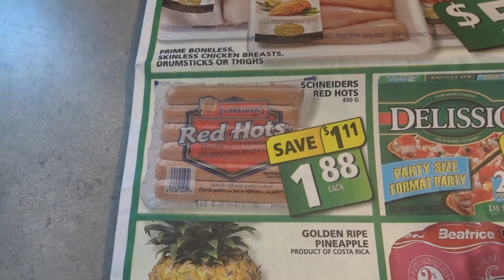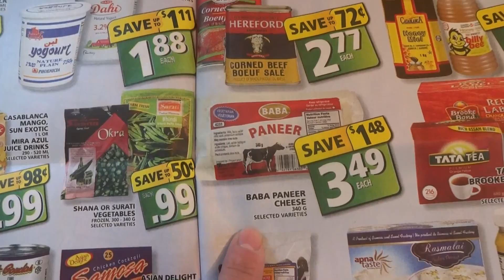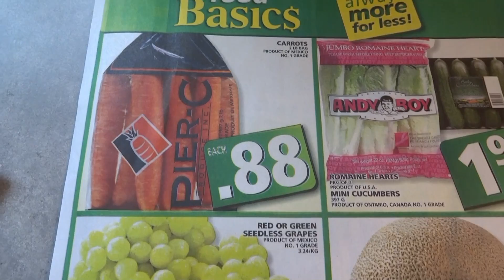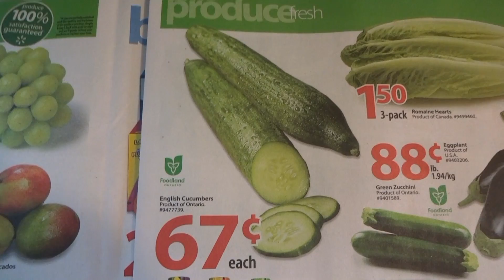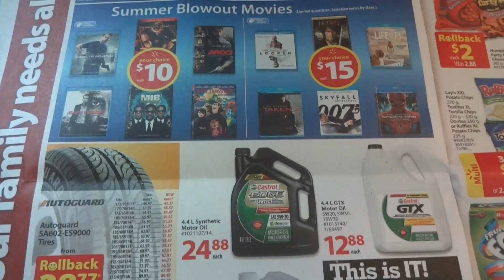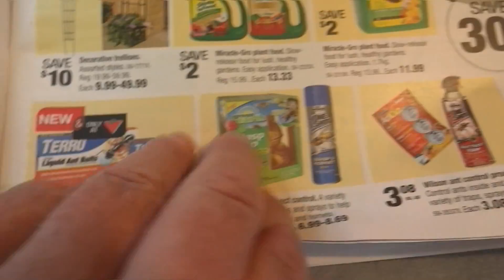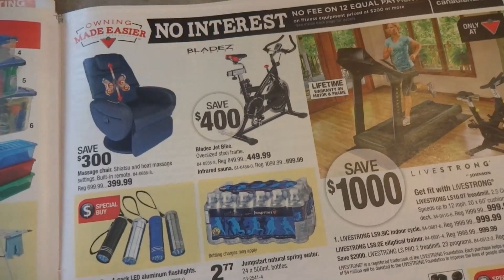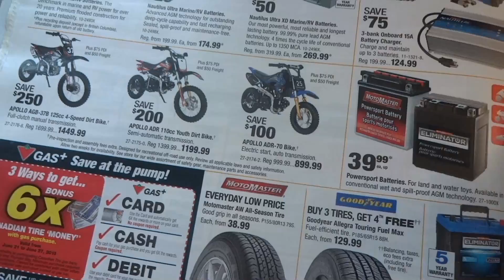Perjantain safkat ja mainoskatsaus